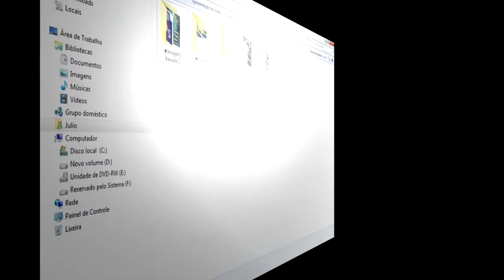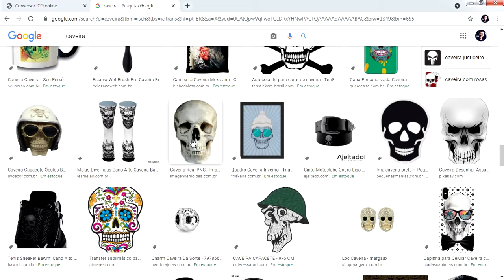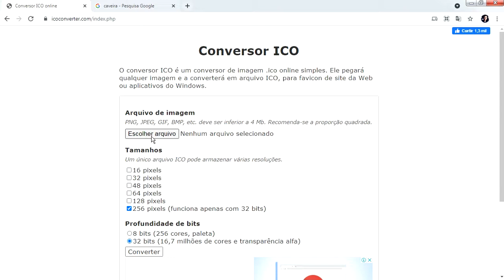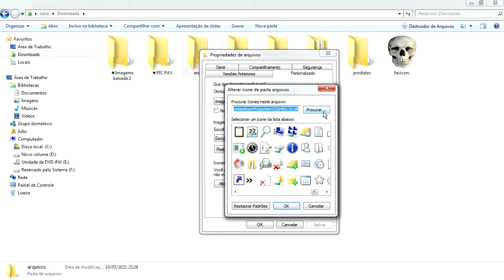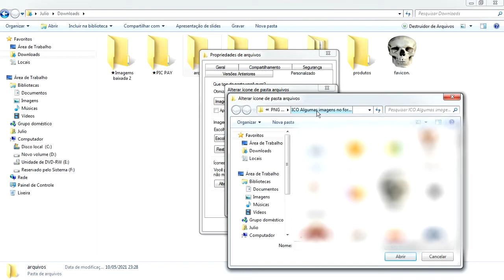Como mudar a imagem das pastas do notebook ou pc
Aprenda a mudar a imagem das pastas do seu computador ou notebook e deixar o visual do seu PC surpreendente.
Muitas pessoas nem sequer sabem que é possível alterar os icones das pastas do computador mas isso é mais fácil
do que parece.

Mudar a imagem das pastas pode deixar o visual do seu notebook ou PC mais agradável além de tornar mais fácil encontrar
determinados arquivos sem precisar ficar lendo pasta por pasta só pra saber qual o conteúdo
está dentro dela

Abaixo estarei deixando alguns link de sites que convertem imagens PNG em ICO